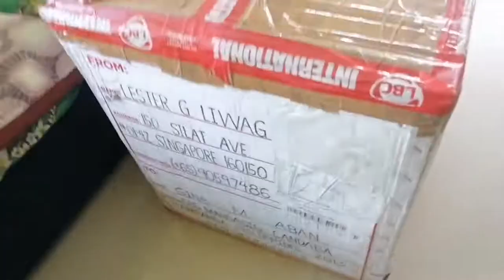2nd UNBOXING PADALA FROM SG | jinky EM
Hi😊
Musta mga momsh😊 So ayarn, unbox nanaman tayo padala from SG. All in one na yan besh, xmas gift, birthday gift at valentines gift samen ni Daddy Lester hihi🥰🥳✨🎉
Sa hirap ng buhay po ngayon dapat tayong maging praktikal at masinop. Ano man ang meron tayo maging thankful na tayo, maliit man yan or konti ang importante masaya tayo at malakas ang katawan. But of course hindi dapat kalimutan na maging productive, kasi sayang naman opportunity kung tatamad tamad diba. Hindi natin kaya pigilan ang oras kaya dapat wala tayo sinasayang na sandali.
Epekto ba ng kape to? kung ano-ano na nasabi ko haha! Enjoy!🎞🎥